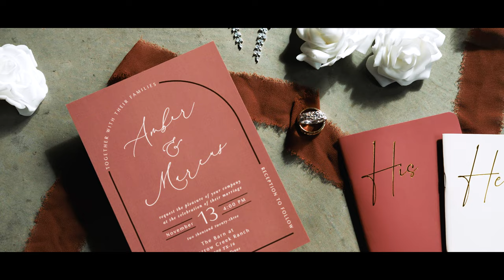Amber & Marcus // Wedding Highlight Film // The Barn at Sparrow Creek // Sony FX6